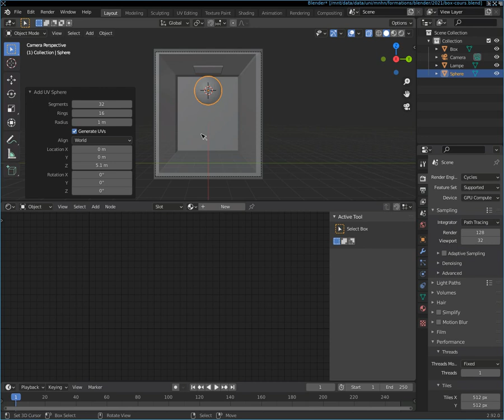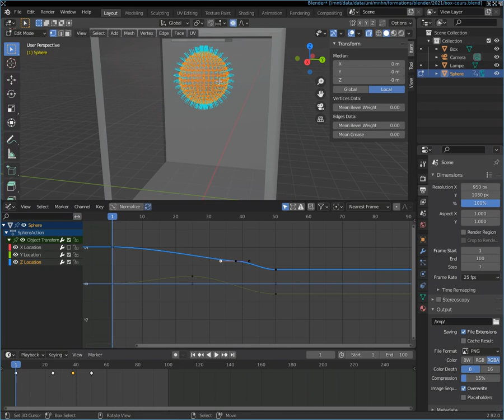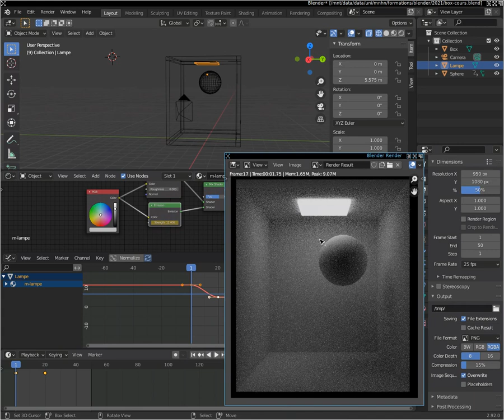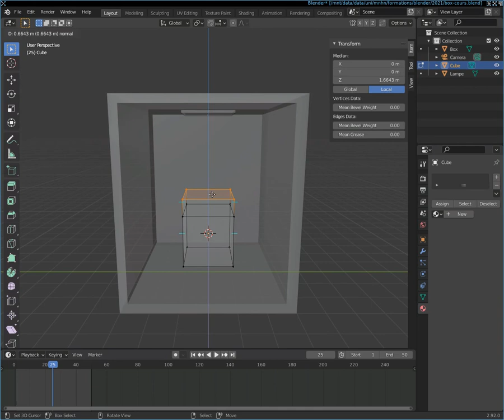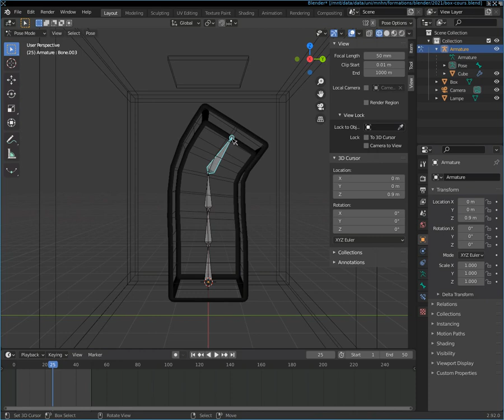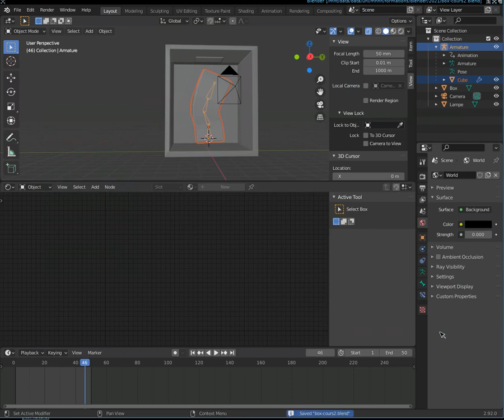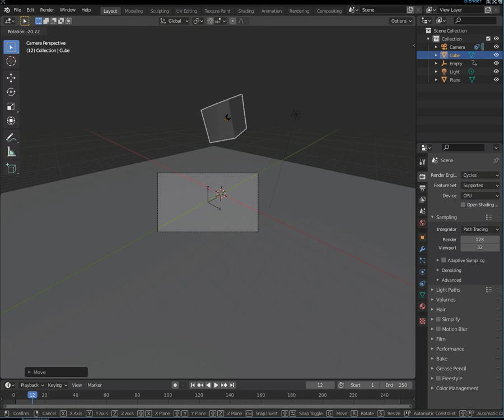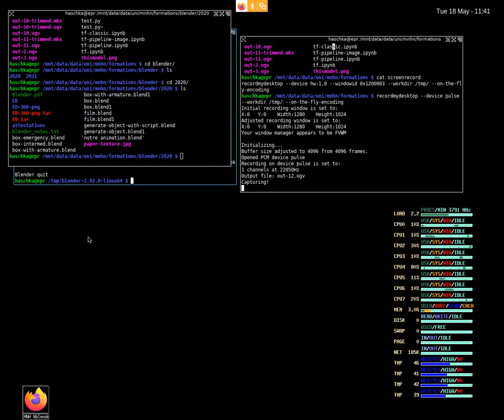3 Cours "Blender" - Introduction à l'animation 3D - keyframes / modifiers / simulation / armature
Blender Cours 3: Animation par keyframe, utilisation des modificateurs, simulation physique

Fait pour des étudiants qui ont un minimum de connaissance en programmation dans un autre langue. Cette série dévirait les permettre d’acquérir les bases de l'animation 3D avec Blender